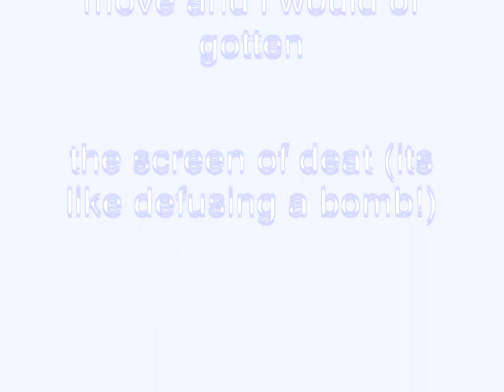Windows XP Installation Music In Upside-Down Electronic Sounds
How To Make Electronic Sounds:

VideoFX

1st: Gradient Map - Electronic Sounds (Customized)

0; R: 255, G:  255, B:    255, A: 255
1; R:     0, G:     0, B:   255, A: 255
2; R: 255, G:  255, B:    255, A: 255

A Link To Customize Electronic Sounds (Also Known As SweetStrings) For Gradient Map:

2nd: HSL Adjust - Invert Color

3rd: Color Corrector (Secondary) - Invert Color

AudioFX